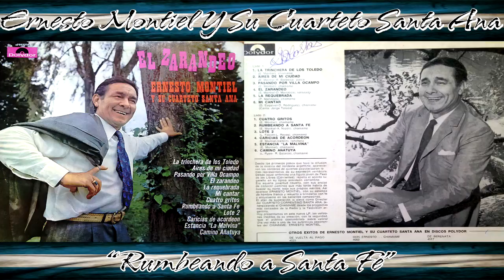Ernesto Montiel y su Cuarteto Santa Ana - Rumbeando a Santa Fe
Ernesto Montiel y su Cuarteto Santa Ana
Album: El Zarandeo
Año: 1973

Para enterarte de todas las novedades sobre El Cuarteto Santa Ana podes seguirnos en Facebook y YouTube.